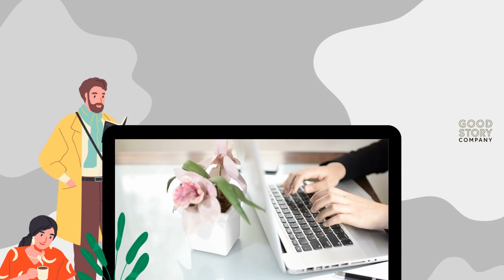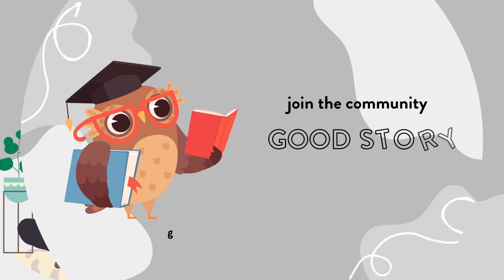Satisfying Keyboard Typing ASMR for Writing, Outlining, Brainstorming, and Studying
Every Wednesday, our team gets together for an hour of uninterrupted, free-flowing writing. We audio chat to hold ourselves accountable, and the sound of everyone's typing rubs my brain in exactly the right way.

Are you ready to make some serious progress on your writing? Join our welcoming writing community on the Good Story Learning Discord channel, where you can take part in these writing sprints and make some serious progress on your word count.